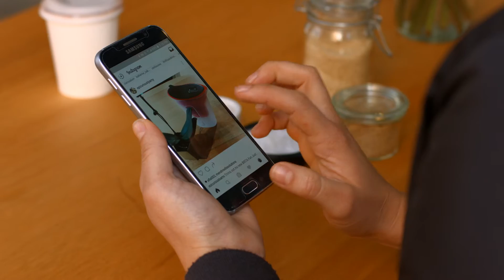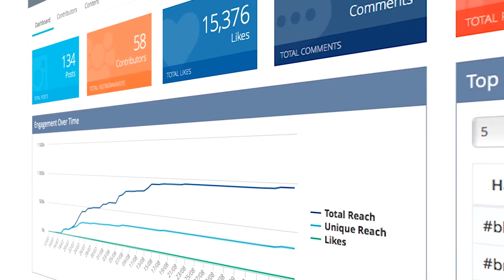Social Soup Influencer Marketing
At Social Soup, we’ve built Australia and New Zealand’s largest community of qualified influencers and coupled it with a powerful technology platform. This has resulted in the unique ability to target the right influencers, generate authentic recommendations, repurposable user-generated content and brand insights at scale.

A leader in ROI for Influencer Marketing, the success of Social Soup’s campaigns are reinforced by its new data specialist partner, Quantium. Yet, another reason why countless Australian and New Zealand household brands trust us to ignite conversations that create buzz and ultimately achieve a sales uplift.